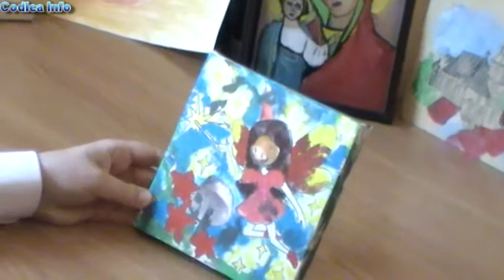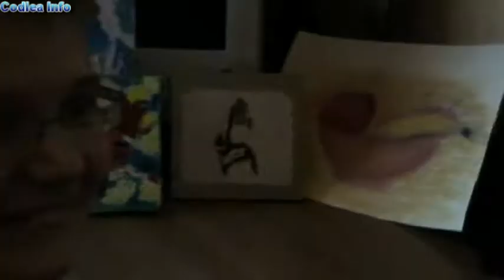Andrei Pacea micul pictor